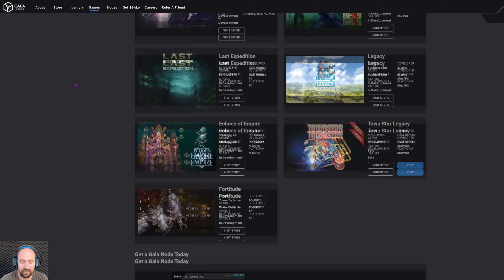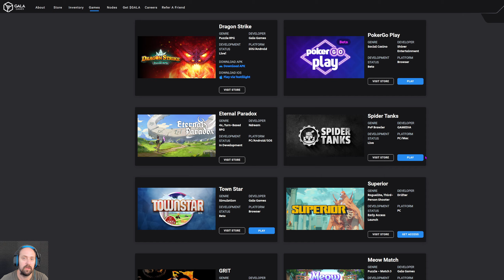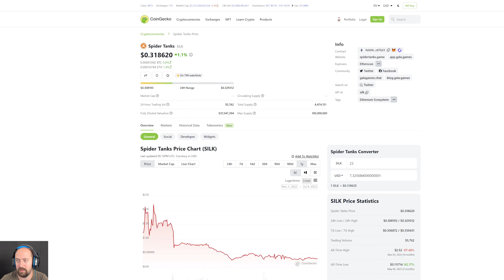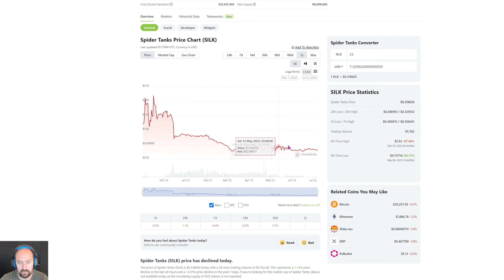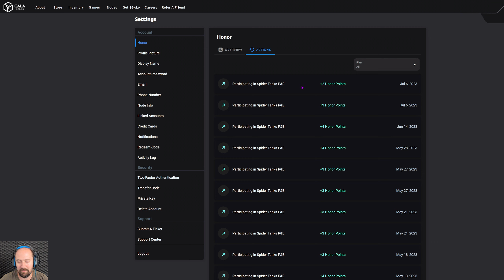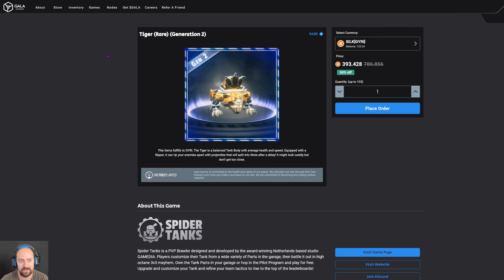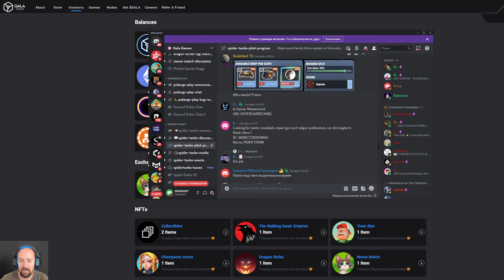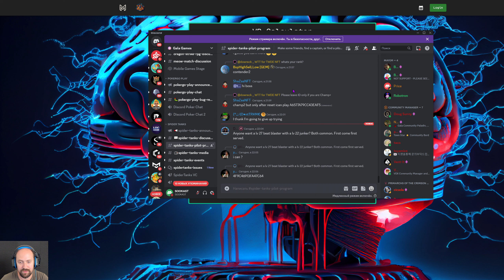Spider Tanks | Лучшая P2E Без Вложений | Гайд по Старту и Заработку | Заработок в Интернете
В Spider Tanks можно играть бесплатно, но в нем используется передовая технология блокчейн, которая открывает возможность зарабатывать каждому игроку. Механика в Spider Tanks вращается вокруг соревнований, основаных на навыках, сборе ресурсов и цикле улучшений, управляемом игроками, который позволяет игрокам зарабатывать реальные награды.
Spider Tanks NFT игра без вложений, в ней есть система школаршипа.